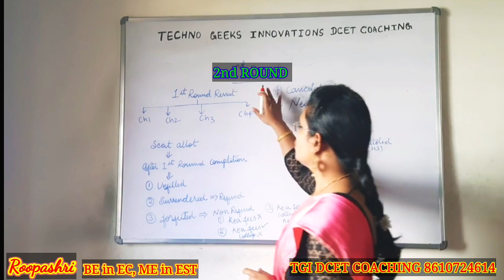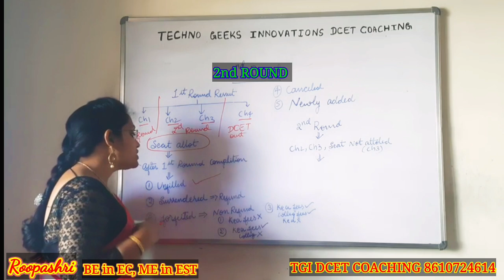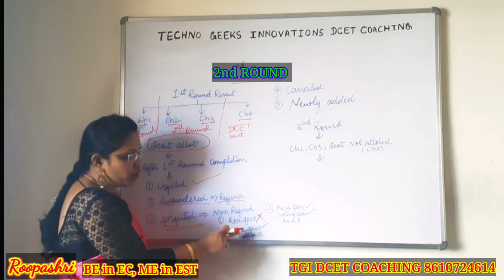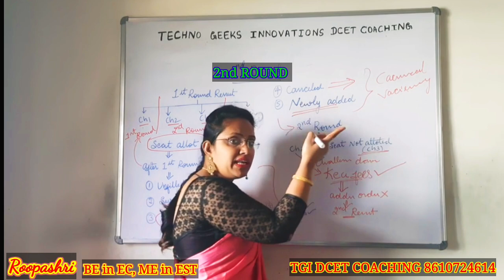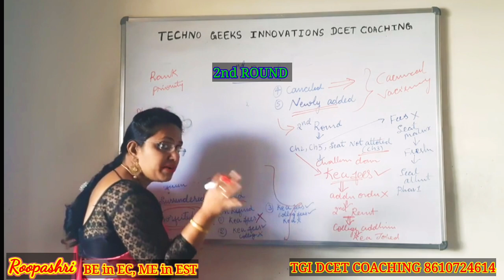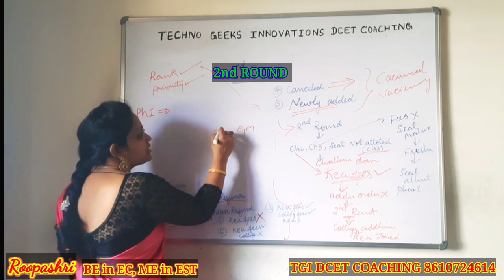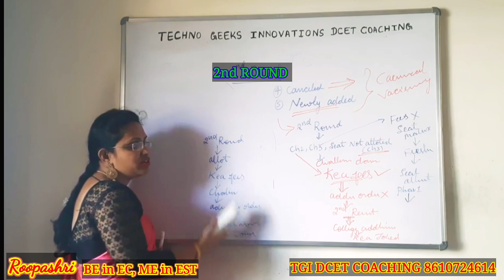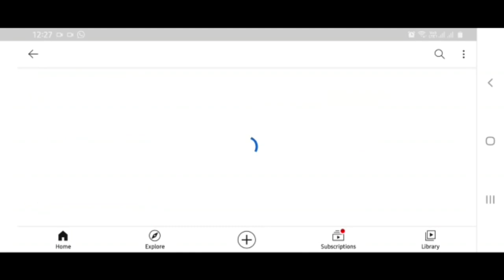2nd ROUND DCET PART 99